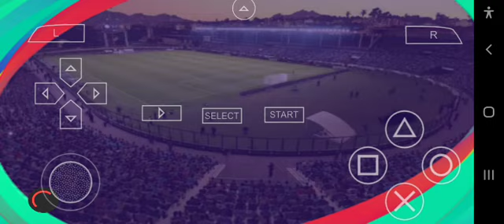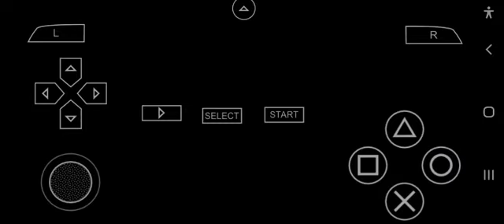Copa do mundo Fase de grupos Uruguay x Colombia